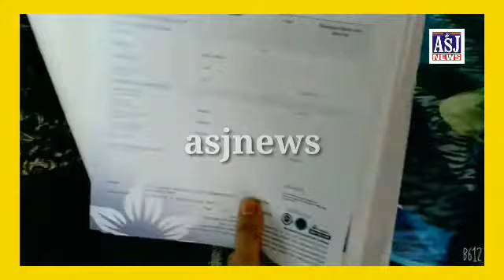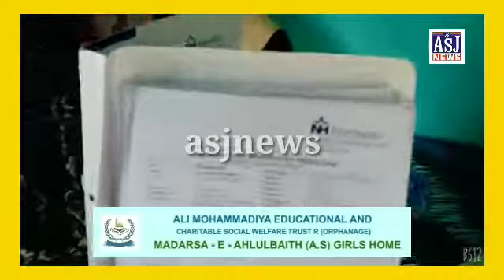HYD25july HELP TO POOR FAMILY APEAL BY DR SHAEEN ABBAS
From ALI MOHAMMADIA WELFARE TRUST GULBARGA